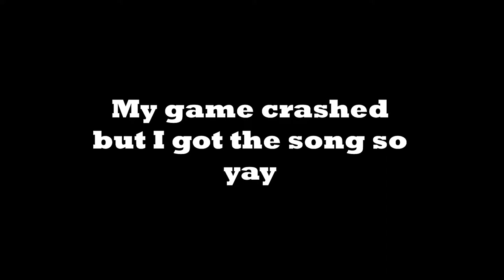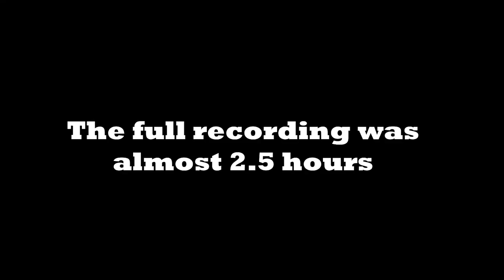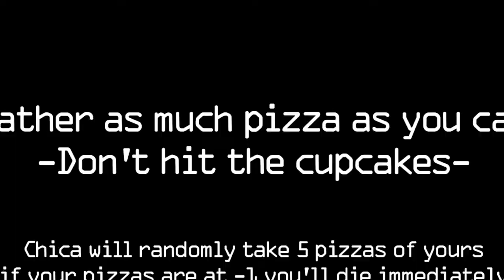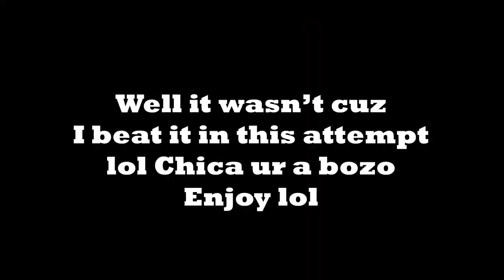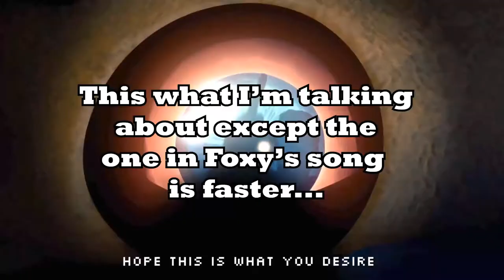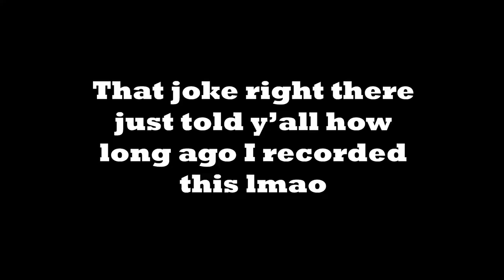FREDDY'S GANG IS HERE | Friday Night Funkin' (VS FNAF 1)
IN THIS VIDEO THE GOAT BOYFRIEND AND HIS GIRLFRIEND FIND THEMSELVES IN THE ORIGINAL FREDDY'S FAZBEAR PIZZA AREA FOR THE FIRST FIVE NIGHTS AT FREDDY'S. SADLY THE ANIMATRONICS AREN'T TOO HAPPY THAT HE'S HERE AND WANT TO CATCH THE SMOKE. WILL  BOYFRIEND HAVE THE BARS TO DISMANTLE THESE B0TS AND BECOME ANOTHER MAN BEHIND THE SLAUGHTER?? Find out in this video !!! :)

This mod is easily my favourite of any I've played on the channel, 100/10 animations, cut-scenes, songs, and camera movement. Definitely recommend it if you haven't checked it out yourself yet.

Appreciate you for watching this video. If you found it funny or entertaining, consider subscribing, it would mean a lot to me, and you would be notified about every video I post from now on; so make sure to turn those post notifications on as well.♡

0:00 Intro
1:43 Game Begins
2:26 Week F Scene 1
3:58 The-Fazbear
5:55 Week F Scene 2
6:11 Inside-The-Shell
8:29 Week F Scene 3
8:48 Broken-Inside
11:41 Week B Scene 1
12:12 First-To-Go
14:06 Week B Scene 2
14:21 Terrorizing
16:11 Week B Scene 3
16:47 Shut-The-Door
20:16 Week C Scene 1
21:35 Midnight-Snack
22:43 Week C Scene 2
23:13 Rummager
25:22 Week C Scene 3
25:50 One-More-Bite
34:55 Week P Scene 1
35:13 Pirate-Adventure
37:20 Week P Scene 2
37:39 Walk-The-Plank
40:21 Week P Scene 3
40:37 Lost-At-Sea
49:40 Final Scene
50:13 The-Happiest-Day
58:05 Victory Rap
1:00:13 Power-Outage
1:03:34 Backroom
1:06:03 Credits
1:07:18 The End